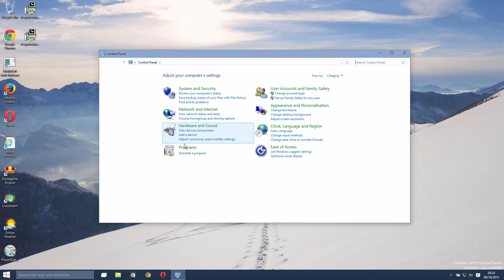Dnsembreeville.exe virus removal video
Dnsembreeville.exe is yet one more program (process) related to DNS Keeper program, which deserves immediate removal.